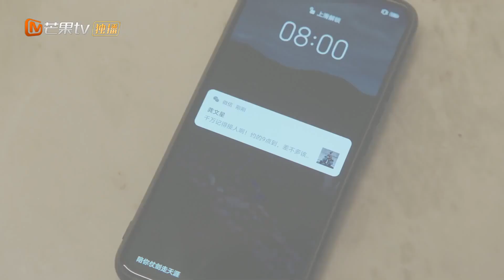"อวี้ฮ่าว"หึง"ซู"ที่นั่งรถไปกับคนอื่น【ซับไทย】ทานอาหารด้วยความรัก Dine with Love | MangoTV Thailand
"ทานอาหารด้วยความรัก Dine with Love" ตอนทั้งหมด

เรื่องย่อ: "อวี่ฮ่าว"ประธานหนุ่มธุรกิจด้านอาหารและสปอนเซอร์รายการอาหาร ถูกจับได้ว่าให้คนอื่นทำอาหารแทนขณะเข้าร่วมถ่ายรายการ เพราะเขาทำอาหารไม่เป็น กระแสได้โจมตีบริษัทและรายการ จนพนักงานพากันลาออก "อวี่ฮ่าว"รวมพนักงานที่เหลือมาประชุมและพบว่า"ซู่เข่อหลาน"มีความสามารถในการทำอาหาร ทั้งทำงานดีมาตลอด จึงเลื่อนขั้นให้เธอเป็นผู้อำนวยการฝ่ายผลิตคนใหม่ พร้อมให้เธอเสนองานกับโปรดิวเซอร์รายการให้"อวี่ฮ่าว"ทำอาหารให้เป็นโดยไม่ใช้ตัวแทนเด็ดขาด "ซู่เข่อหลาน"จึงต้องสอนการทำอาหารให้เขา พร้อมเรียนรู้ความรักซึ่งกันและกัน